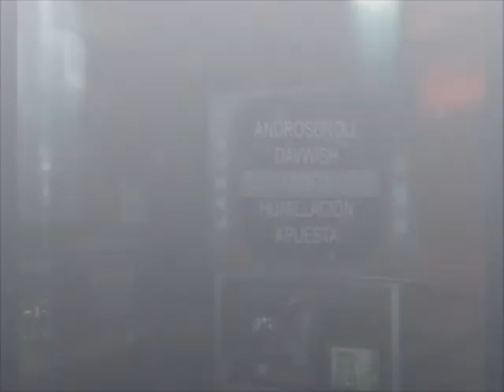Dominio en Jungle 73-3 / Androscroll | CoD Black Ops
Dominio en Jungle con la Galil. En realidad el video no me gusta mucho pero... aquí tenéis un 71-3, que lo disfrutéis.